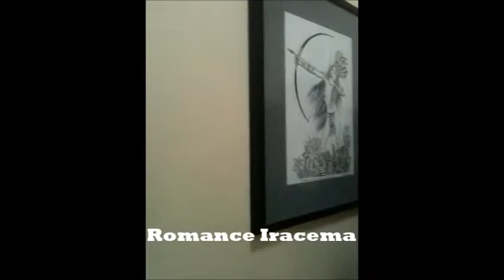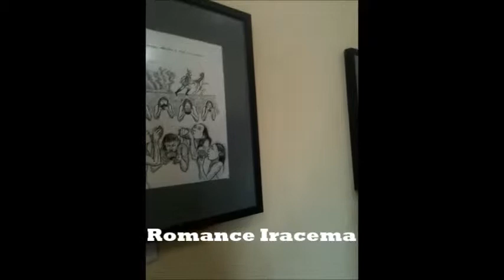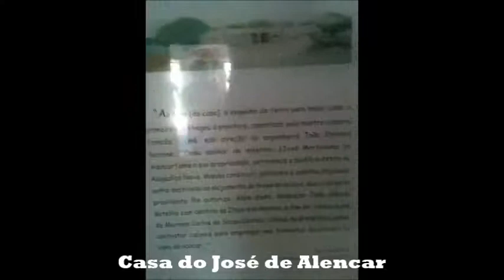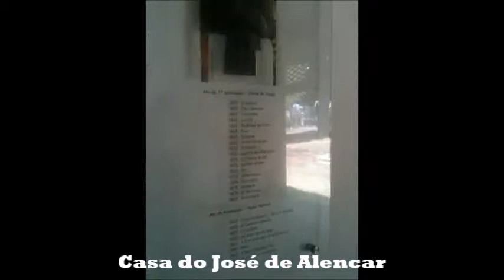Vlog: Casa José de Alencar